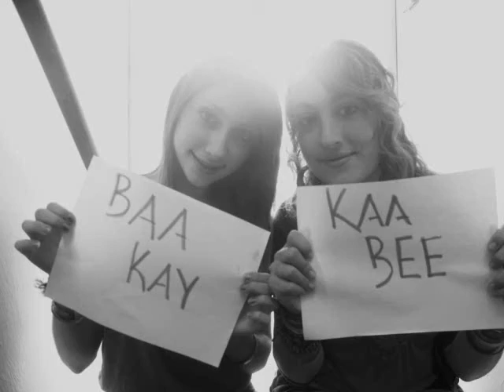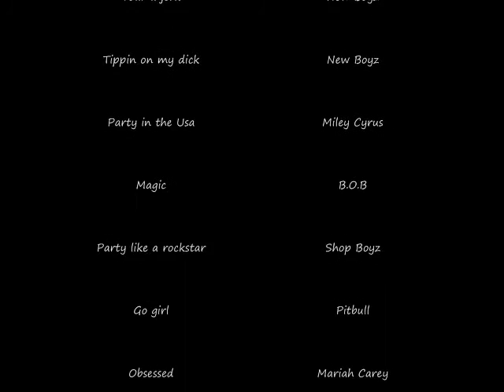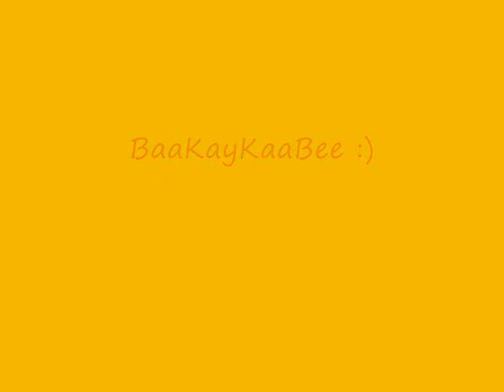I love you 5♥